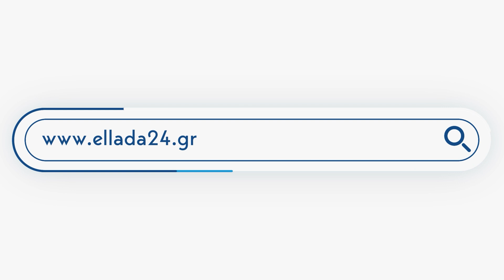Χ. Ακάρ: Αν δεν μας δώσουν οι ΗΠΑ τα F-16, θα πάρουμε μαχητικά από αλλού